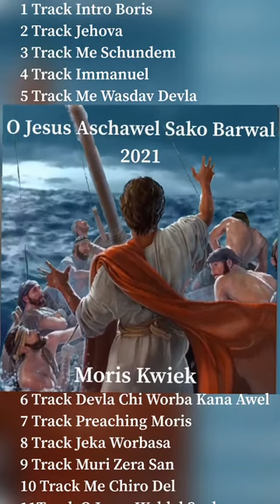Gypsy CD moris kwiek🇩🇪 #2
Gypsy CD moris kwiek🇩🇪